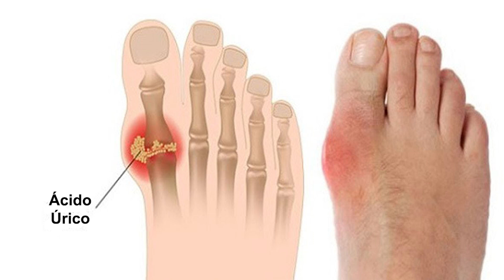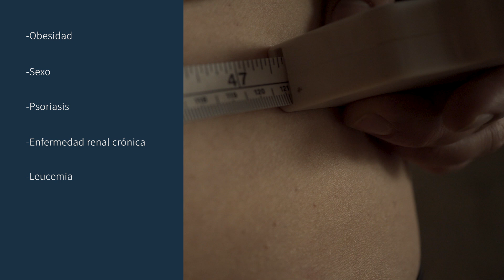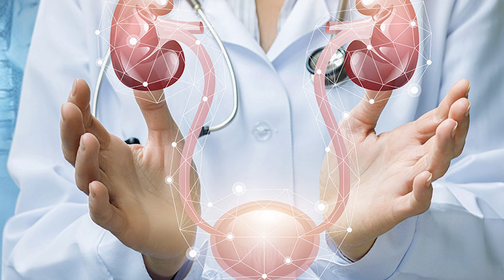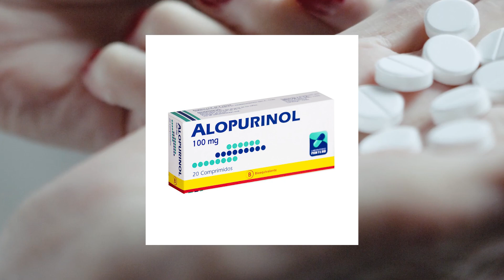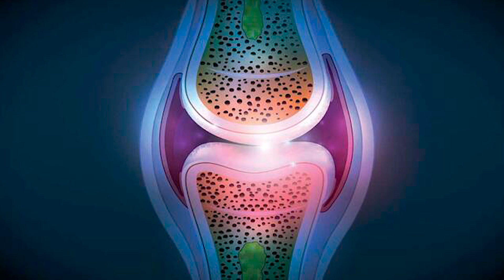¿Qué es la gota? – causas, síntomas, diagnóstico y tratamiento- ÁCIDO ÚRICO ALTO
La gota es una enfermedad común y dolorosa asociada a niveles particularmente altos de ácido úrico. Se caracteriza por dolor intenso articular que muy frecuentemente la primera vez aparece en el dedo gordo del pie, aunque realmente puede afectar a tobillos, talones, dedos y codos por mencionar algunas. Si tú lo padeces o conoces a alguien que la padezca seguramente te servirá esta información, así que sin más preámbulos comencemos.

¿Qué es?
Bueno, como establecimos al inicio, la gota es un tipo de artritis producida por la formación de cristales de ácido úrico en los tejidos, muy frecuentemente en las articulaciones, de ahí que, si pedimos que se asocie esta enfermedad a algo, seguramente se asociará al dolor.